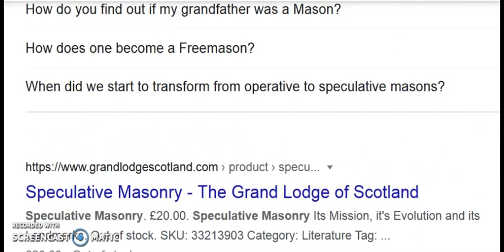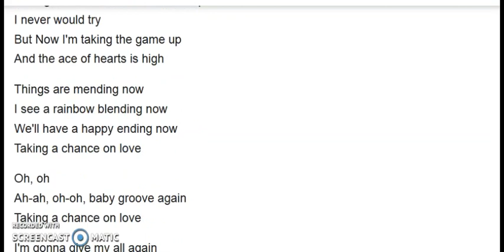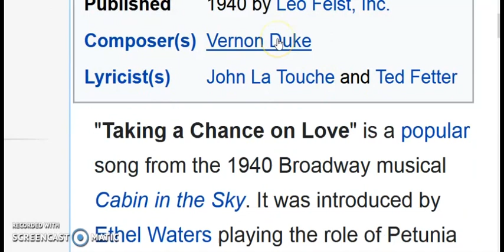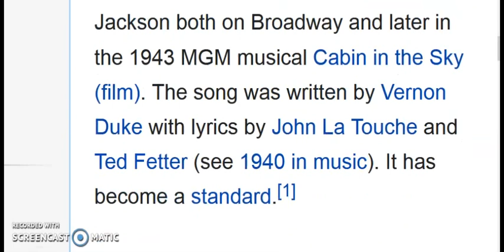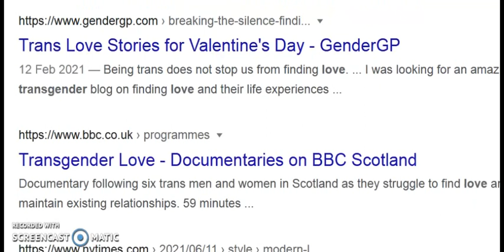Taking a CHance on LOVE ....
ON= also a code ...will be covering later .